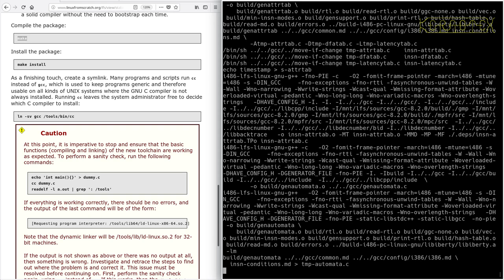LFS on an Intel i486 Episode 23 - 5.10. GCC-8.2.0 - Pass 2 (c)